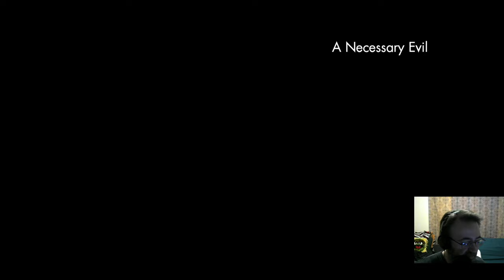Games With The Grammar Club - Secret World Legends 2019-07-23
More Transylvania storytime! Making sausages!